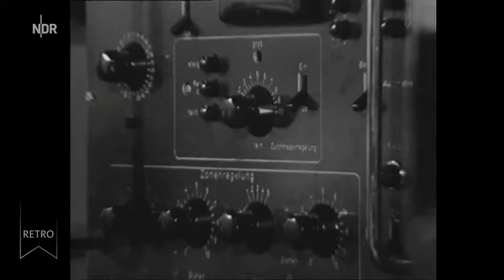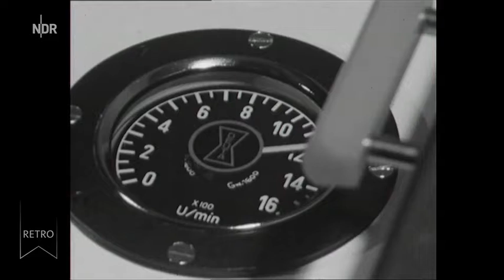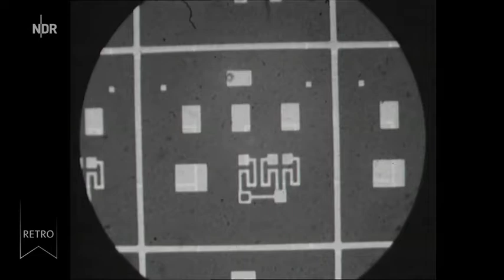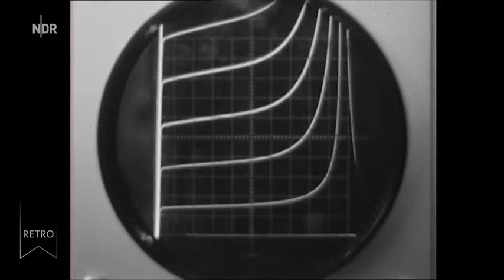Norddeutsche Geschichten - Neueste Entwicklungen in der Mikroelektronik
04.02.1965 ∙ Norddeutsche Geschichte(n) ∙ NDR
Norddeutsche Geschichte(n)
Laborantinnen zeigen den komplexen physikalisch-chemischen Herstellungsablauf von Schalt- und Transistorenteilen.